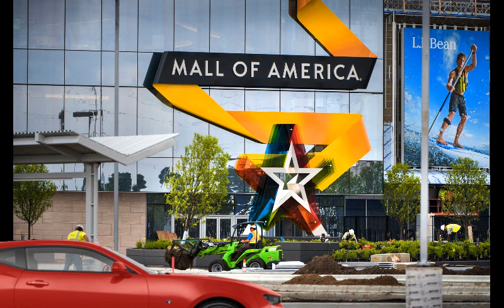The Chuck E. Show Season 2 Episode 2: The New Car: Part 2